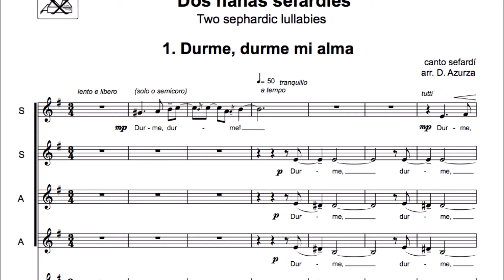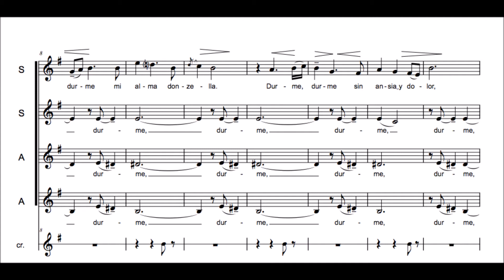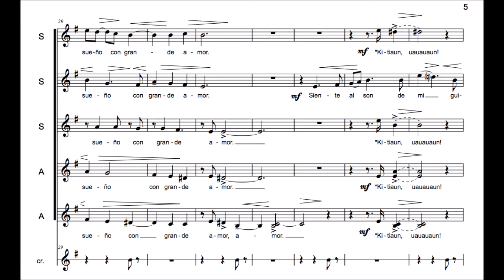DURME DURME MI ALMA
Dos nanas sefardíes
(Two Sephardic Lullabies)

1. Durme, durme mi alma
SSAA (div.)  a capella
David Azurza
Mulberry Choir from Odawara (Japan)
Concert in Sakura Plaza Hall, Yokohama 8th. Nov. 2015 (Japan)
(live recording)
Taeko Kuwabara, conductor,
David Azurza, guest conductor